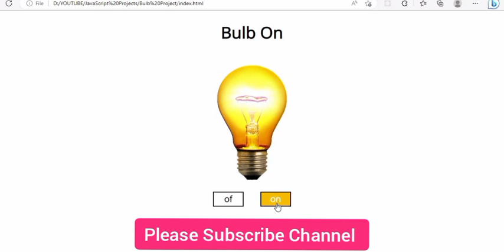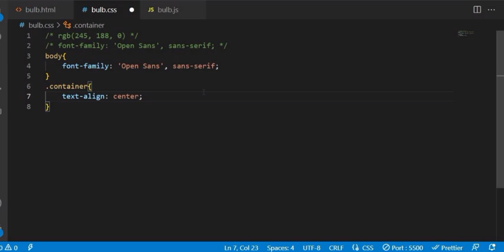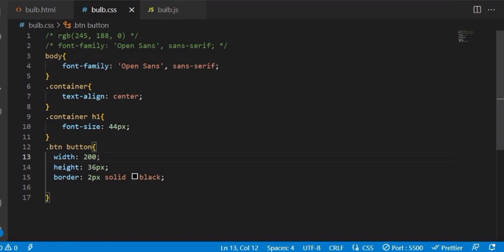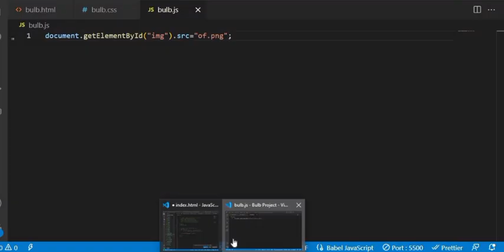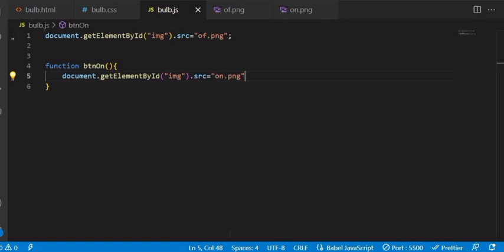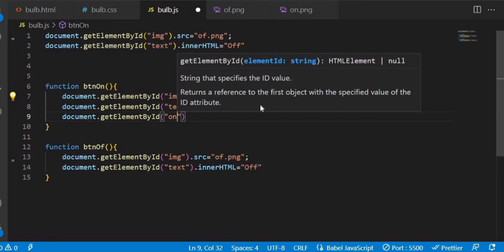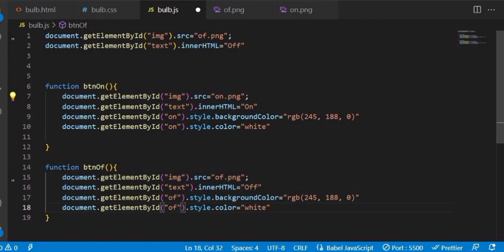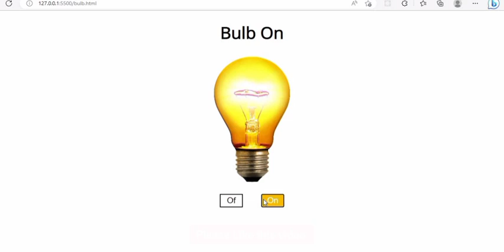Bulb ON/OFF Using JavaScript | JavaScript Project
Hello Guys I Make Video on Bulb on off project using javascript In this video I explain you how to make this project

keep supporting